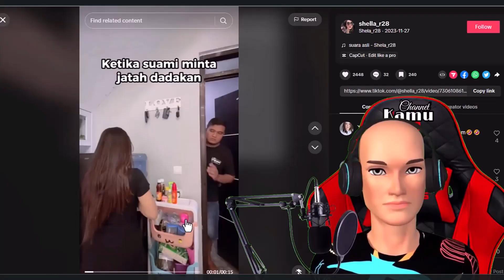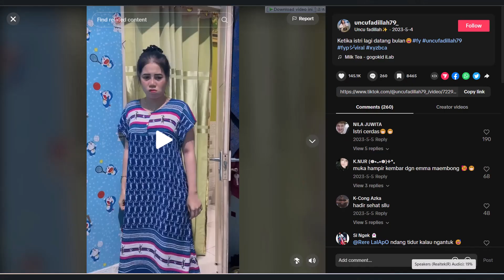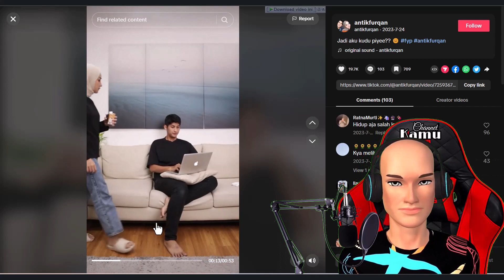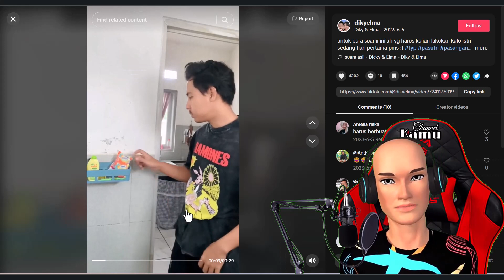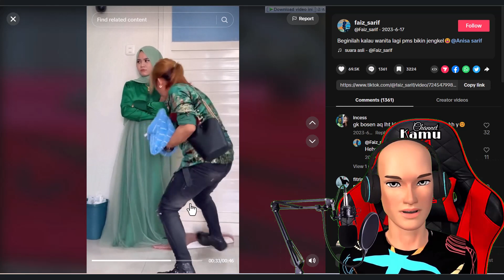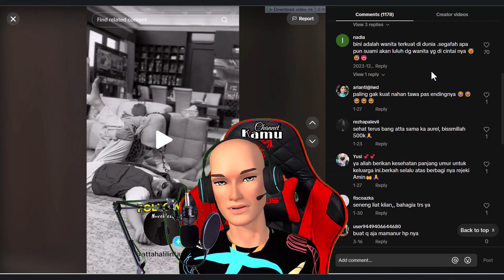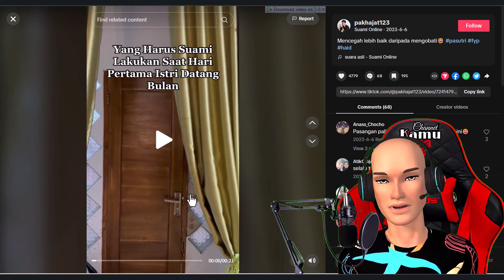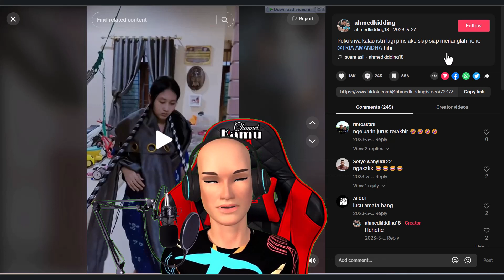Nasib Suami Ketika Isteri PNS😂Reaction Meme Kocak‼️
Dalam kesempatan kali ini Susis Channel Kembali Hadir Untuk Menghibur Kawan-Kawan Semua Khususnya Para Susis (Suami Sayang Istri ..😂😂 ) yang Ada di Belahan Muka Bumi Ini. Semoga Video ini sampai Kepada Para Isteri kita dimanapun Mereka Berada...😂😂
Adapun Tema pembahasan pada kesempatan kali ini adalah mengenai Keharusan Suami Saat Mengetahui Sang Istri Lagi Kedatangan Matahari...😂😂
Video Ini Disajikan Dengan Tujuan Hiburan dan Edukasi Semata, Tanpa Mengurangi Rasa Hormat Saya pada Semua Pemilik Konten yang Digunakan Dalam Pembuatan Video Ini. Seperti apa keseruannya? mari simak videonya hingga akhir...Selamat Menyaksikan dan Semoga Terhibur...

Speaker: Susis Channel
Backsound of this Video: